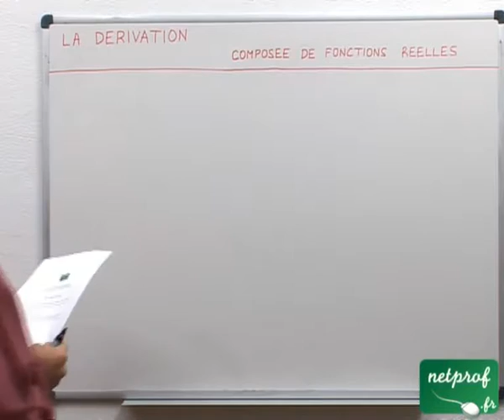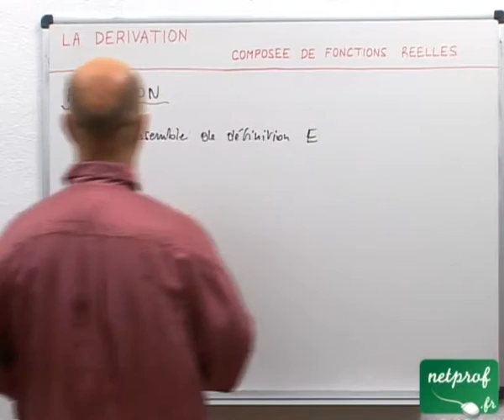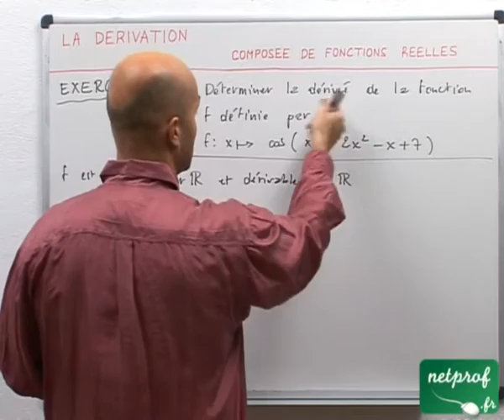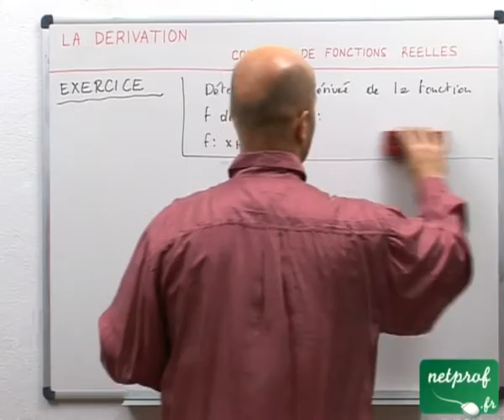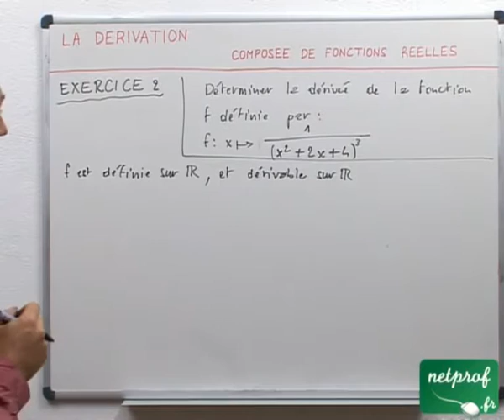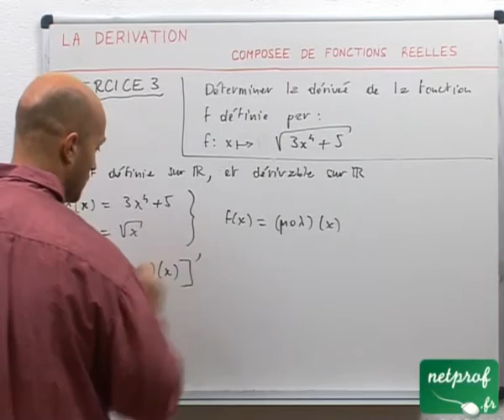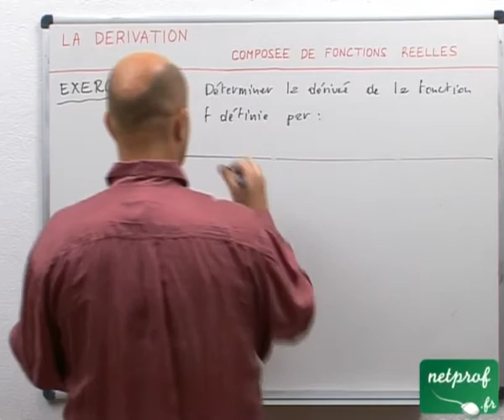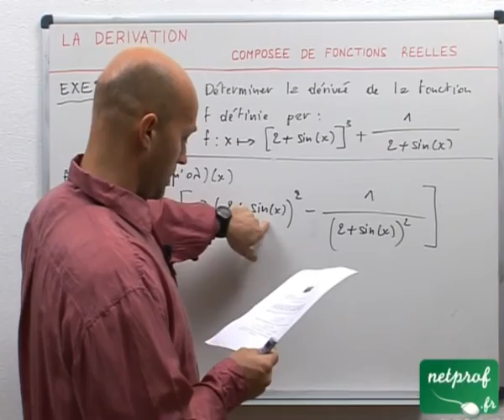34 Dérivation : composition